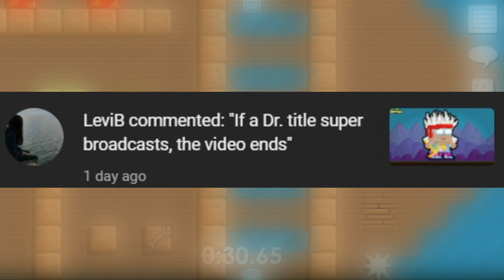If a Dr. Title Super broadcasts, the Video Ends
Suggest any if i challenge in the comment section now!